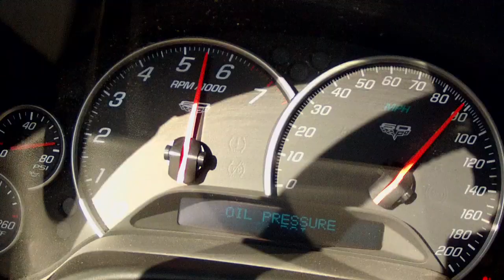Carter Cutlery's High Performance Tips: High Performance Driving_Practice Laps/ Final Laps [5]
Welcome to "Carter Cutlery's High Performance Tip: High Performance Driving_Practice Laps/ Final Laps [5]" at the Bob Bondurant School of High Performance Driving in Phoenix, Arizona with veteran instructor and precision drifter, Corey Hosford.

This video series aims to provide you with expert tips and techniques from the best in the world at their perspective disciplines. Carter Cutlery has traveled around the United States visiting with leading authorities in the fields of:

-Combat handgun shooting
-Precision rifle shooting
-Adventure motorcycle riding
-Race car driving
-Helicopter flying
-Aerial platform machine gunning
-Bodybuilding

We filmed these experts as they were giving Murray, an expert in his own field, the insider information that made them the best in the world. We hope that you greatly benefit from our efforts!

This filming project requires a tremendous amount of resources and focus, but we feel it will be of great value to our customers. Once we finish with the first seven series, I'll consider 'round two' which might include white-water kayaking and sky-diving. Also, we are actively looking for partner sponsers for this series and are willing to share the credit with all who are involved.

When you need high performance cutlery, look no further than Carter Cutlery